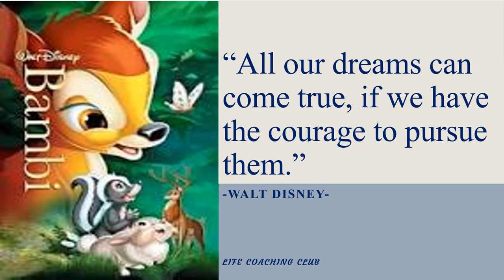Morning booster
Motivational